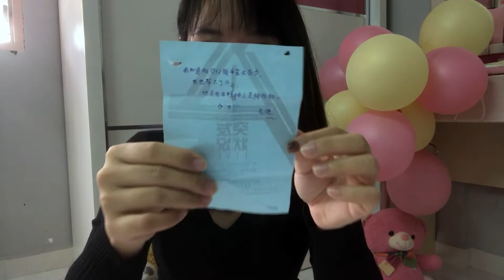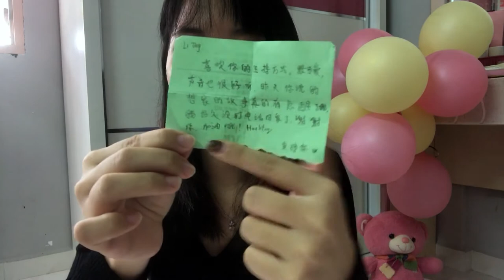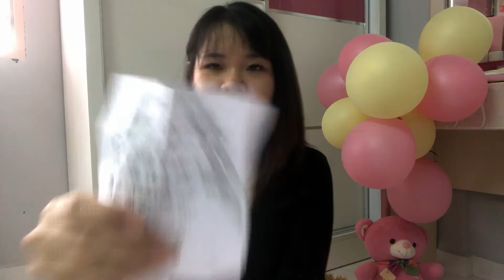理大游子吟朋友的温暖留言 💌